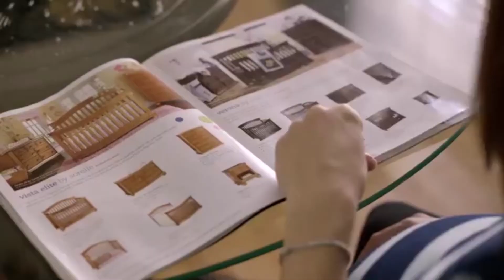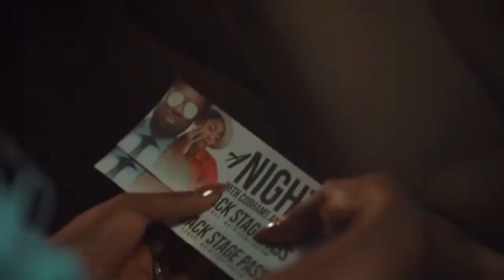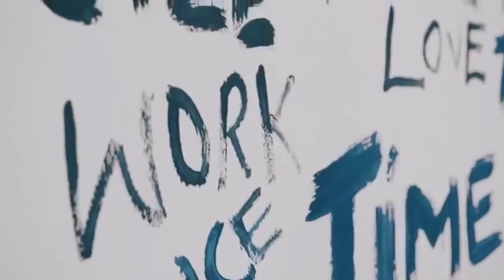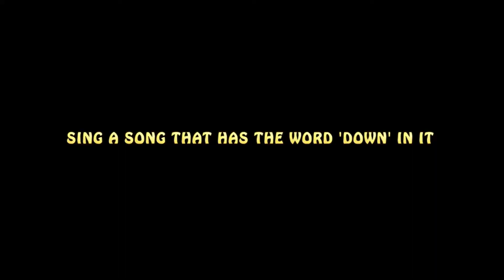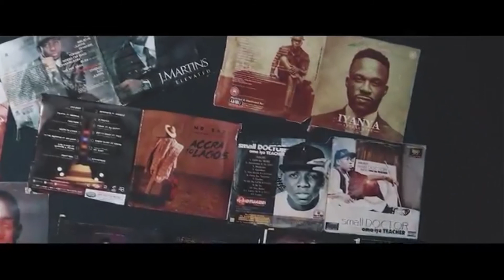I support my wife for sharing the truth about our son - Cobhams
Exclusive Interview with Cobhams.
Cobhams talks about his family, career, and his Challenges as being physically Challenged on Celebrity Zone with Funke Oshin.